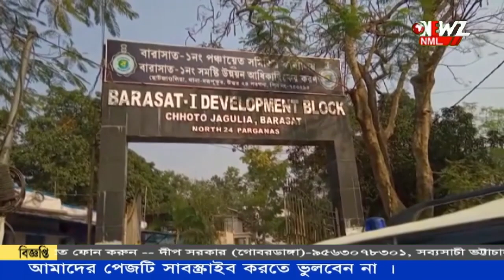দোতলা বাড়ি‌ থাকতেও সরকারি বাড়ির আবেদন। নাম বাতিল করলেন জেলাশাসক।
দোতলা বাড়ি‌ থাকতেও সরকারি বাড়ির আবেদন। নাম বাতিল করলেন জেলাশাসক। আবাস যোজনা প্রকল্পের বাড়ি প্রাপকের তালিকা খতিয়ে দেখতে গ্রামে জেলা শাসক‌। এদিন উত্তর চব্বিশ পরগনার জেলা শাষক সহ অন্য আধিকারিকেরা খতিয়ে দেখেন বাড়ির তালিকা।